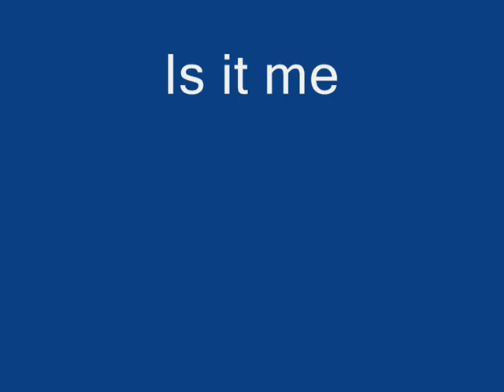Tall Paul Mugen #59 Daniel vs Yoma Komatsu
Daniel and Yoma Do America.

The movie "Beavis & Butthead Do America" has a hallucination that became so popular, that it became a stage for Mugen.

This time instead of a rock off with Yoma, last time stunk on ice, it's a fight with the newest update of her.

Striker Bonus at the end plus a bang for your buck.

I play as once again Daniel9999999GMC's newest Daniel.  "In America."
Bandit Keith.

Stage:  Ratfinks, Suicide Tanks, and Cannibal Girls, Beavis & Butthead Do America hallucination